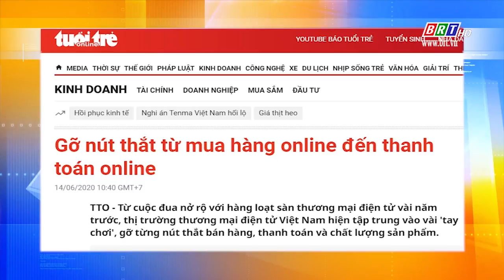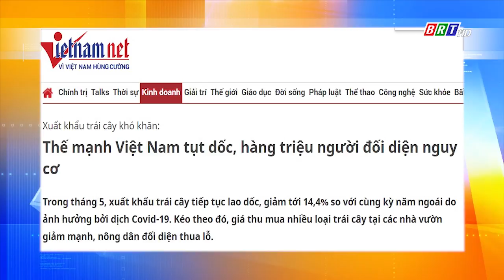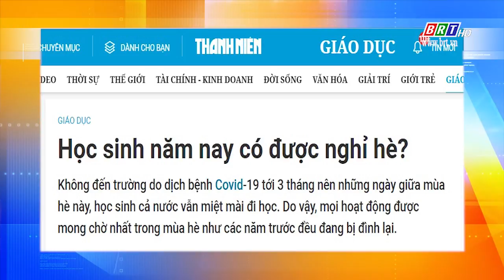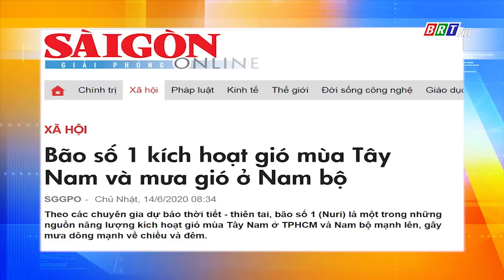Tiêu điểm báo chí 15/6/2020 | BRTgo